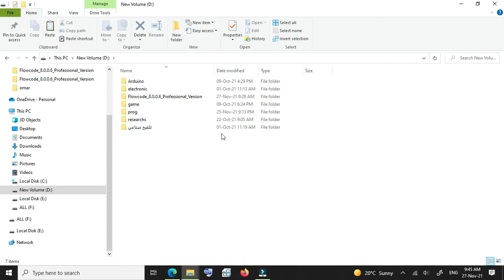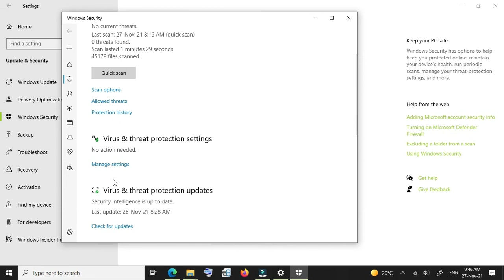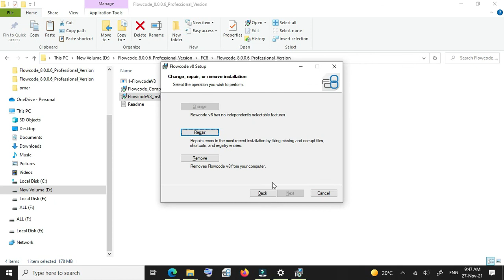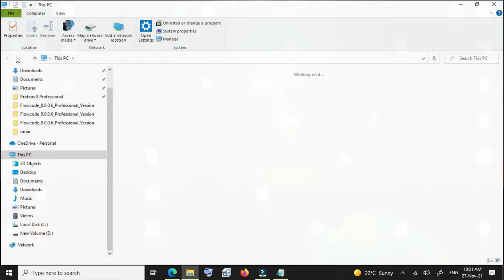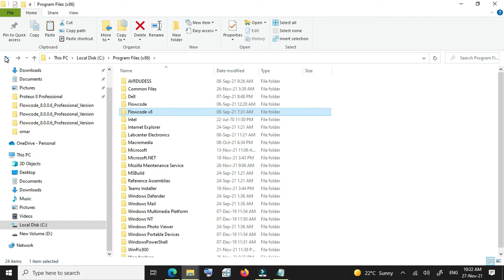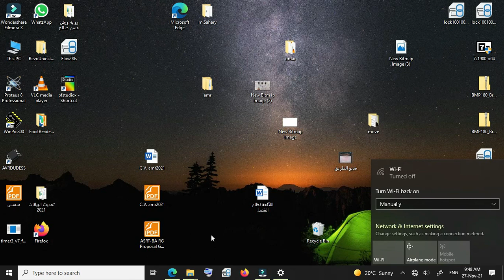حل مشكلة تفعيل برنامج الفلوكود8 solve the cracked FlowCode8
اولا النسخة الكاملة موجودة في اول حلقة من سلسلة برمجة الاردوينو المشارة بالركن الازرق اسفل شمال الشاشة
ثانيا تم ترقية النسخة باصدار احدث واي تغيير فيه يستدعي عملية طويلة وازالة البرنامج وتحميله اكثر من مرة خصوصا مع ويندوز10 win10  فارجو ان يكون الشرح واضح
ارفقت ملف التعليمات .TXT على الرابط المباشر الاتي: